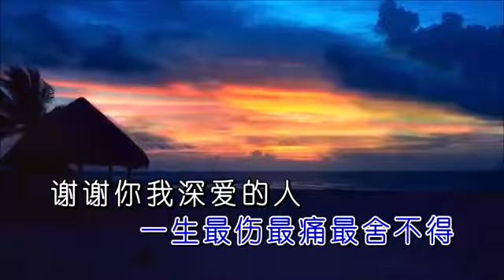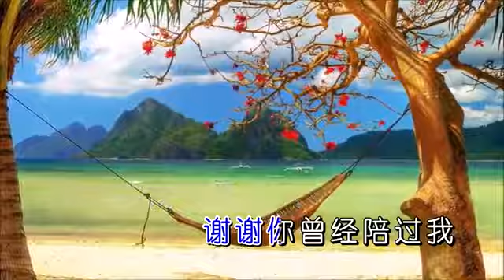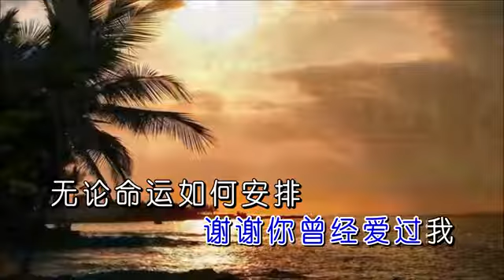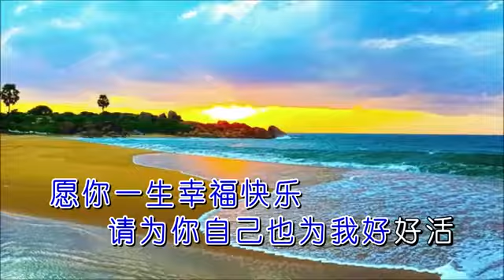Xiè xiè nǐ céng jīng ài guò wǒ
chén xī

wú lùn wǒ men céng jīng gěi guò
bǐ cǐ duō shǎo tong kǔ zhé mó
zhì shǎo wǒ men yě céng yǒng yǒu
xǔ duō kuài lè de shí kè

péi wǒ zǒu guò qīng chūn zǒu guò jì mò
nǐ tòu míng de lèi shuǐ shì wǒ
yī shēng zuì shāng zuì tòng zuì shě bu dé

xiè xiè nǐ wǒ shēn ài de rén
wú lùn mìng yùn rú hé ān pái
qǐng měi tiān yào kuài lè

xiè xiè nǐ céng jīng péi guò wǒ
yuàn nǐ yī shēng xìng fú kuài lè
qǐng wèi nǐ zì jǐ hǎo hǎo huó

musik

wǒ céng wèi nǐ shēn shēn ài guò
wèi nǐ xiě xià dòng rén de gē
rú jīn xiǎng qǐ nà xiē wēn nuǎn
réng rán zài wǒ de xīn wō

wèi wǒ xué huì jiān qiáng xué huì chén mò
zhè kè gǔ míng xīn de ài qíng
xiāng xìn wǒ men yī shēng dōu jì dé

qǐng wèi nǐ zì jǐ yě wèi wǒ hǎo hǎo huó

xie xie